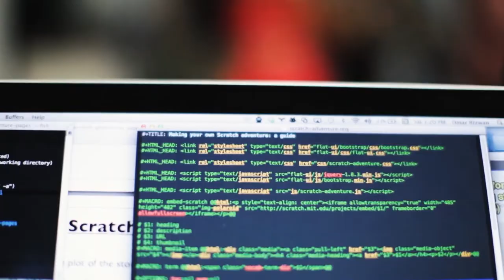Expo Live | CoderDojo empowers children globally through coding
Teach a man to fish and he'll never go hungry...

That's the inspiration behind this Expo Live grantee, CoderDojo, which aims to give youngsters new opportunities by teaching them programming skills that can help create a better future